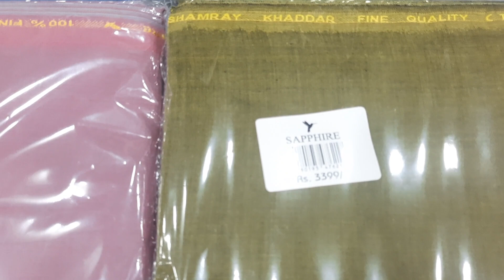SAPPHIRE Premium Summer Khaddar | BIG Discount Sale | Maradna Shalwar kameez In cheap Price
💯 ORIGINAL STOCK
Sapphire

discount rate 2000

پورے پاکستان میں سب سے کم ریٹس کی اور کوالٹی اور کلر کی گارنٹی کے ساتھ

سنت نبوی کے مطابق خریدا ہوا مال واپس بھی ہوگا اور تبدیل بھی ۔

فیصل آباد جناح کالونی روڈ پر موجود بریند اور کراچی کی تمام جینٹس سوٹینگ کا بہترین پوائنٹ جہاں خریدی ہوئی چیز کی واپسی اور تبدیلی بھی کی جاتی ہے اور ریٹ پورے فیصل آباد میں سب سے کم

🌸Cod available
➡️For Order Inbox Us or whats app
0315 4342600